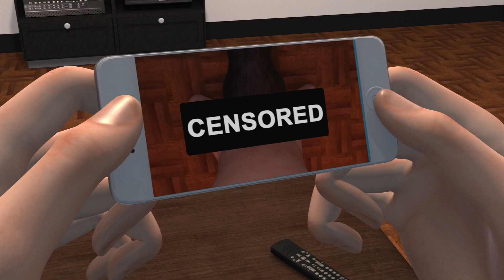Babae sa UK, nahuli ang boyfriend na nakipag-sex sa aso!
Inaresto ng pulis sa Inglatera ang isang lalaking literal na nakipag-sex, doggy-style.

Ang 19-year-old na si Wayne Bryson, ng Louth, Lincolnshire, ay nahuli matapos makita ng kanyang girlfriend ang video sa kanyang telepono...

Kung saan nakipag-sex si Wayne sa Staffordshire bull terrier ng kanyang girlfriend!

Wala kaming kopya ng video, kaya ito ang aming bersiyon ng mga pangyayari...

Umamin si Bryson sa kanyang ginawa ay sinabing ito ang kaisa-isang pangyayaring ganito. Siya ay nakapag-piyansa, sa kondisyon na hinding-hindi siya maiiwanang mag-isa kasama ang kahit na anong hayop.